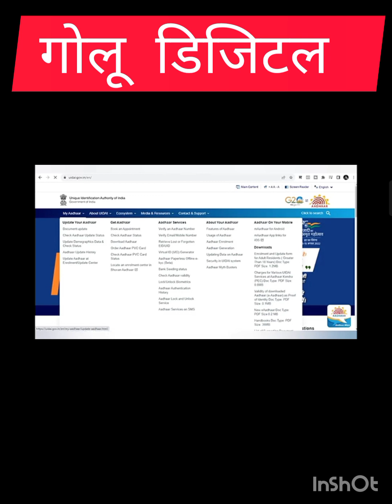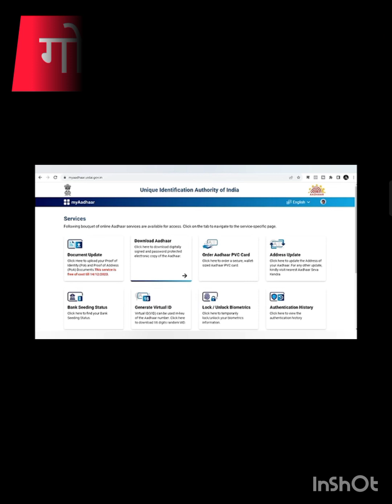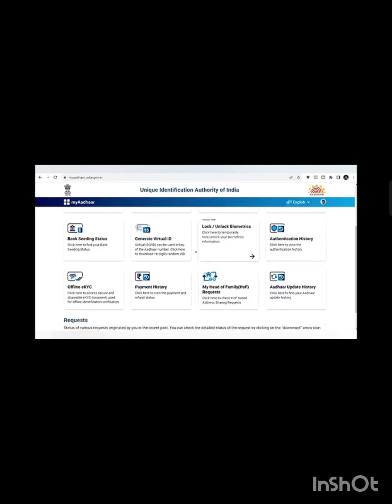फक्त ✌️🤳🤳🤳2 मी मध्ये बघा आपले पैसे कोणत्या बँकेत आले l how mony BTS pewdiepie ASMR Billie Ei#bt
घरी बसून बघा. l
पैसे कोणत्या बँकेत जमा झाले.
साधी सोपी पद्धत l

फक्त ✌️🤳🤳🤳2 मी मध्ये बघा आपले पैसे कोणत्या बँकेत आले l how mony BTS pewdiepie ASMR Billie Eil